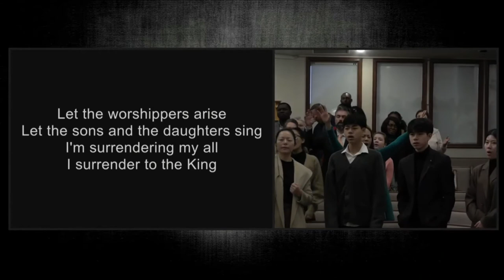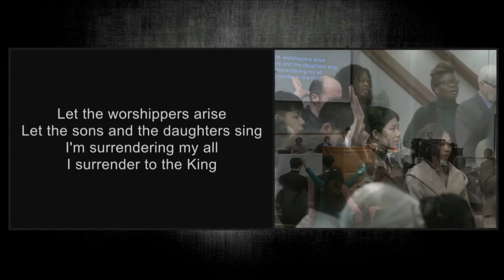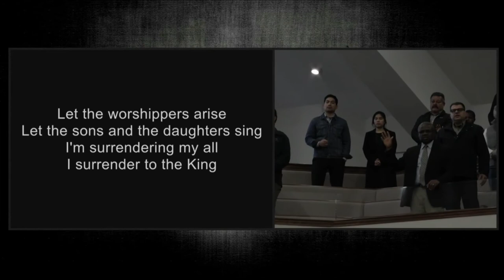Let The Worshippers Arise - Cloverdale Bibleway Congregational